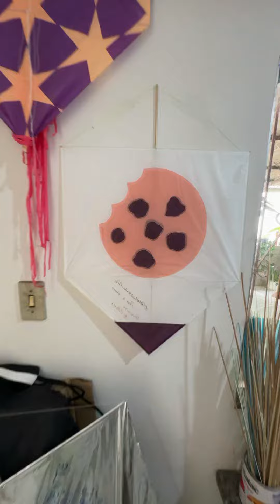Casa das pipas